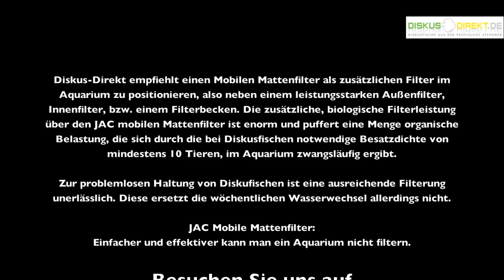JAC Mobiler Mattenfilter - Biologische Filterleistung für das Diskusaquarium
Der Mobile Mattenfilter mit der neuen Lufthebetechnik, kurz JAC (Jonnys Air Concept) bringt einfach und effektiv biologische Filterleistung ins Aquarium. Wir stellen den Filter vor und zeigen wie einfach der Zusammenbau ist und geben eine Idee, wie man den Filter begrünen könnte...